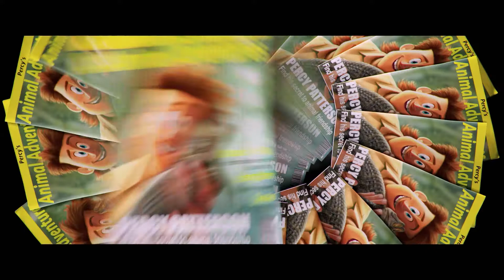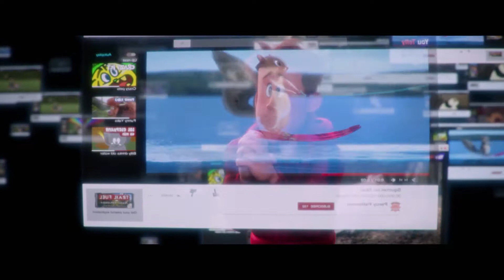מאחורי הקלעים של הסרט "מפלצות בשלג" בדיבוב לעברית